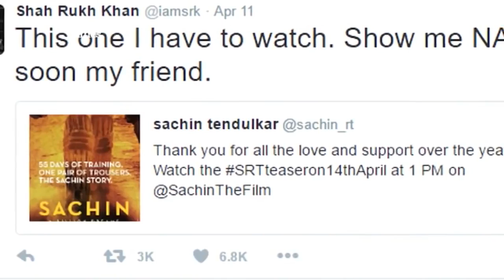Sachin A Billion Dreams 2017 teaser trailer Hindi HD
Sachin Ramesh Tendulkar name is sufficiant to decribe him, great contribution in cricket so known as God of Cricket . Several Book can be launch but we unable to describe him. exciting to watch.